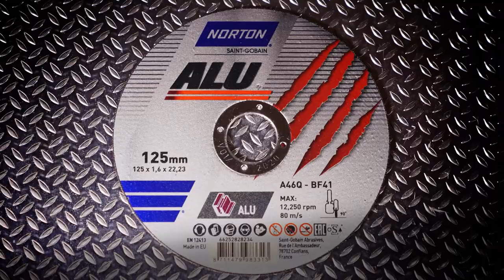Pour une coupe plus facile de l'Aluminium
La meule Norton ALU s'encrasse moins rapidement que les meules traditionnelles, pour une coupe extrêmement rapide et une longue durée de vie.